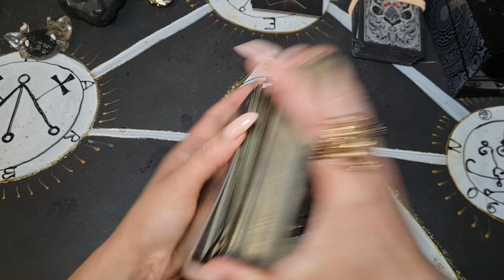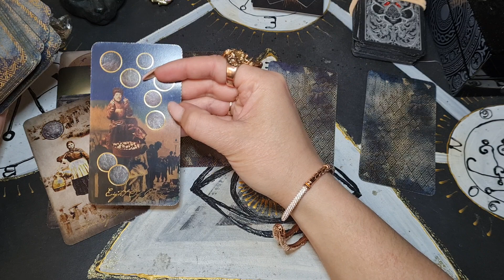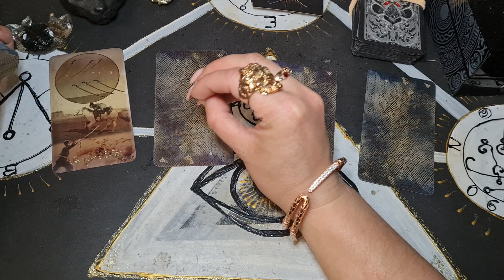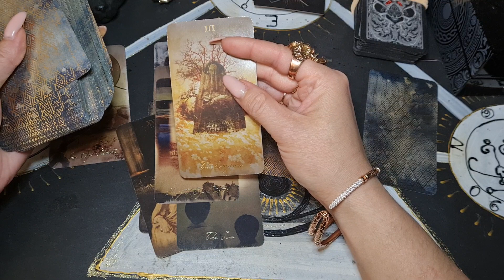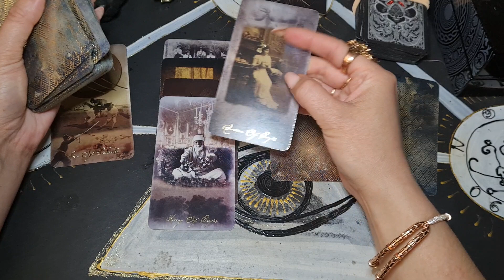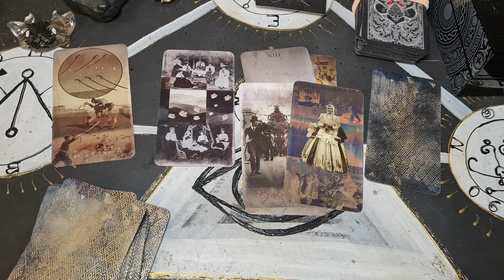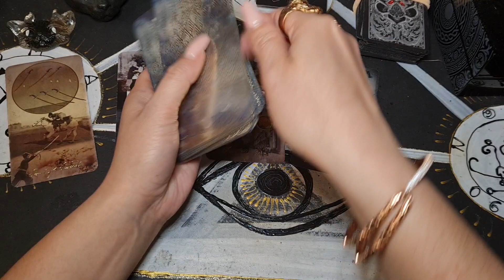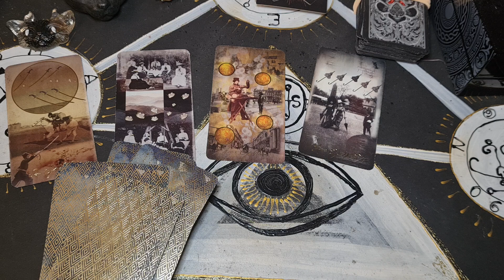ЧТО ОН ЧУВСТВУЕТ К ВАМ СЕЙЧАС? ТАРО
00:00 начало загадывания и 1 вариант
13:57 2 вариант ЧТО ОН ЧУВСТВУЕТ К ВАМ СЕЙЧАС?
23:17 3 вариант ЧТО ОН ЧУВСТВУЕТ К ВАМ СЕЙЧАС?
30:32 4 вариант ЧТО ОН ЧУВСТВУЕТ К ВАМ СЕЙЧАС?
 Много интересностей для магии у меня на сайте со ссылками на видео к ним.

Девочки, кому нужно это, приглашаю в закрытое сообщество на канале.
Пока это все в тестовом режиме на самом ютубе. В записях, во вкладке сообщество Вы можете видеть анонсы того что будет.
Котики уровня Котик и Звездный видят «Кухню» ритуалов, советы и болталки, что нельзя показывать в общем доступе.